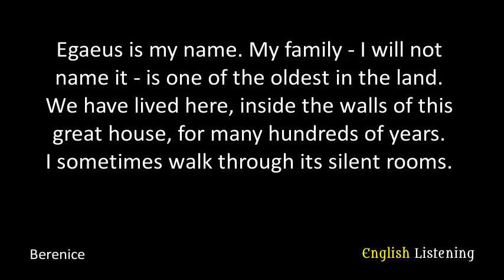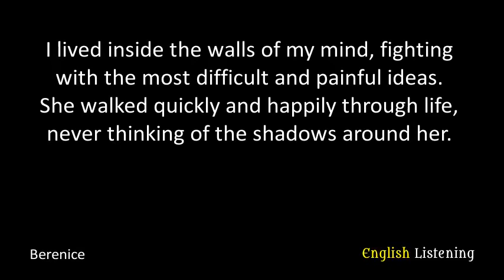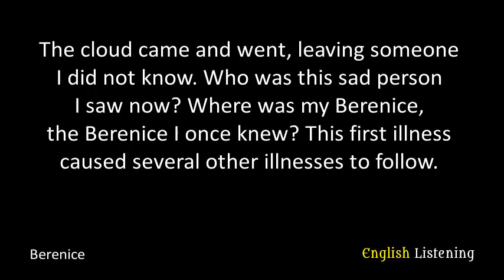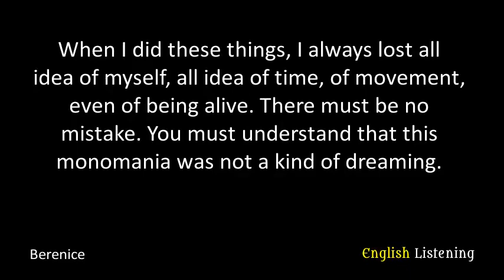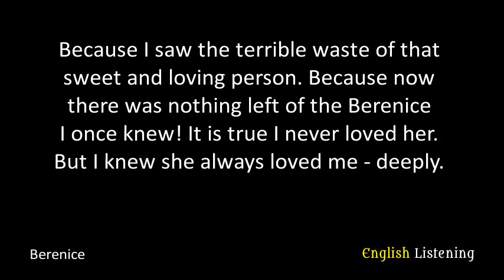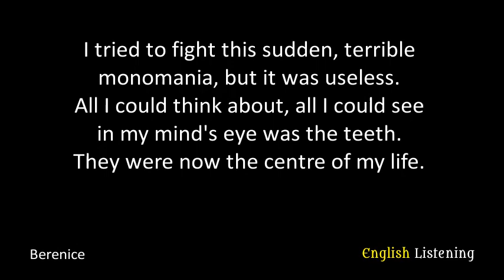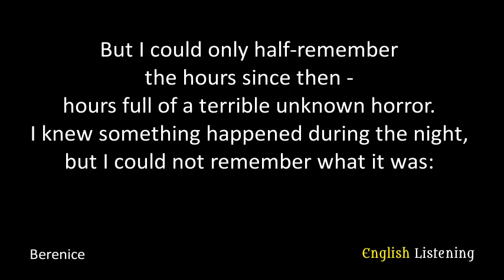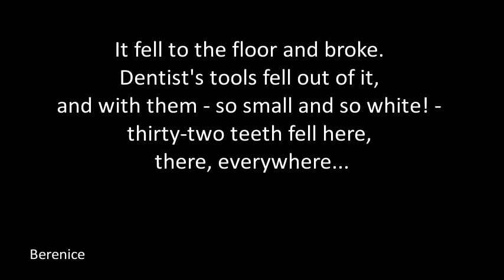Berenice by Edgar Allan Poe - B1 - English Listening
Level: B1 Intermediate
Title: Berenice
Author: Edgar Allan Poe

Synopsis:
Story of a man who has went into trances his entire life. He will spend hours or even days contemplating nearly nothing and is unable to control it. He is preparing to marry his cousin a woman named Berenice who has also become ill in fact it seems that the only part of her that remains healthy is her teeth. At some point she comes to visit him at night and she smiles. This triggers one of his trances and in that trance he pulls out all of her teeth.

Hard words:
epilepsy, afterwards